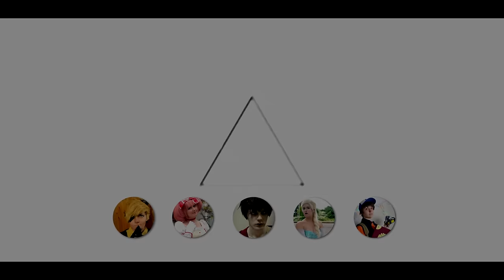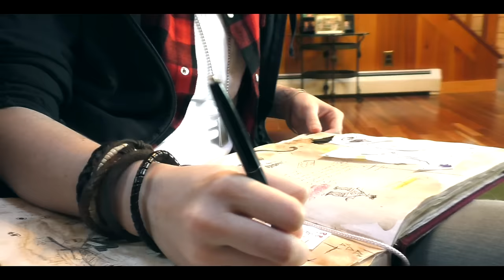Is There Somewhere You Can Meet Me | Gravity Falls CMV (BillDip)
"Is there somewhere you can meet me?"

A feeling like this, is not something Dipper Pines should be feeling. He knew the consequences and how this would all play out but here he was beside him still. No matter what he tried he could break this connection now and most importantly he didn't think Bill Cipher could either. They didn't mean for this to happen. They didn't mean for things to get so out of control like this. And most of all Dipper couldn't let anyone find out. But what happens if it's already too late?

Here it is guys. You've been asking about this CMV for awhile and finally its finished. I hope its everything everyone was looking forward too. Again, thank you for all the constant support and love. You guys are the reason we do it all.

I hope you enjoy all the torment we went through struggling for hours in the forest with all the bugs, heat, and dirt. Then don't get us started on the water scene, lets just say Bridget and JJ both hate fresh water. Just kidding, it was totally worth it.

- SkitsoFanActs